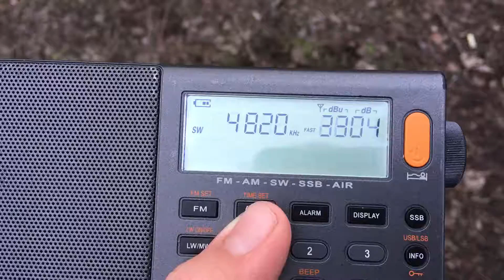[60m] - 4820 KHz- PBS Xizang (zh: language) (Lhasa, China, 6220km)